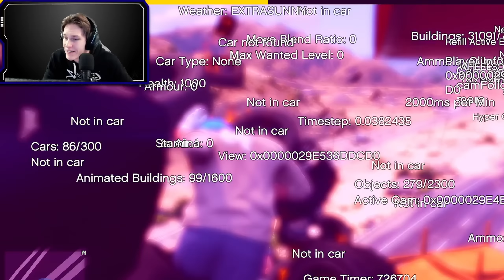🔞 Non Voglio Più Fare la ZCHAOS di GTA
►Starring by :

♠ Franklin Clinton
♠ Tutti

Grazie ❤🍷❤